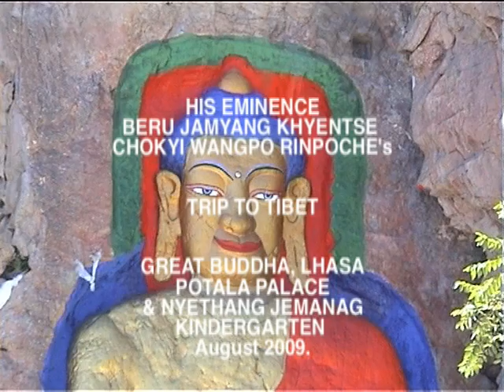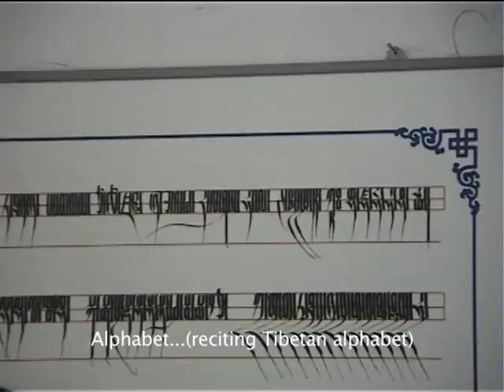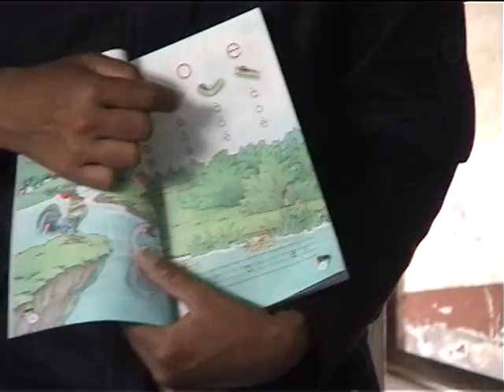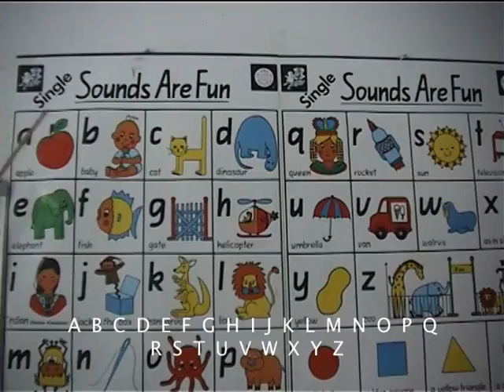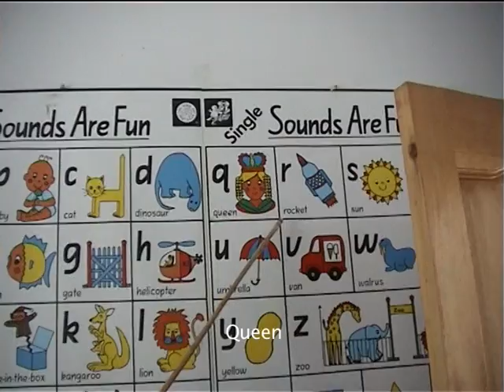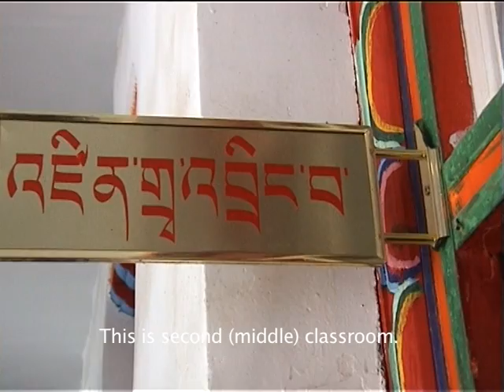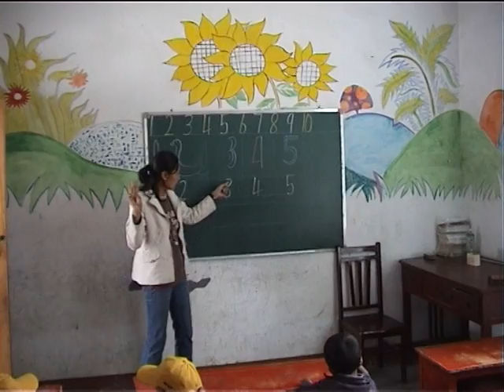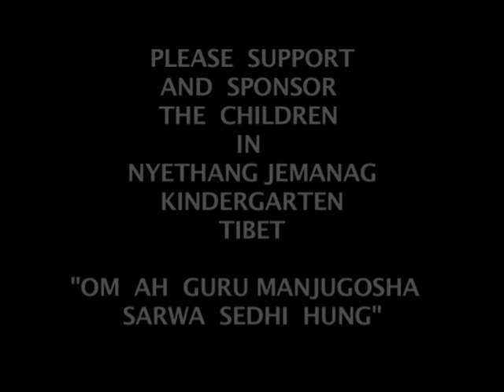Tharjay Monastery and kindergarten 2009 ep 2. H.E. Beru Khyentse Rinpoche